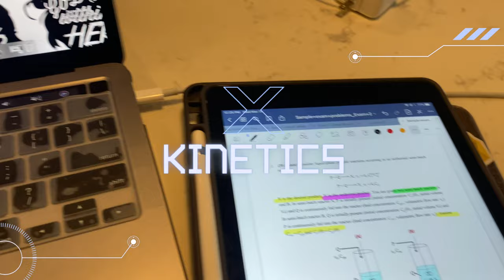WEEKLY VLOG | ROAD TRIP TO PHILLY, PHOTOSHOOT, STUDY WITH ME , BUTTERFLY LOCS ON MY FRIEND & VIBES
I took a road trip to PHILLY with my friends . PHOTOSHOOT, STUDY WITH ME , BUTTERFLY LOCS ON MY FRIEND & VIBES!!

Hair mentioned at the end of Vlog :
Type: 4x4 Lace Front Wig
Hair: Brazilian virgin hair
Style:Bob Straight
Length: 10"
Density: 180%
Color: Natural Black 1B
Real human hair, can be dyed or restyled
Lace Type: transparent swiss lace
Ins account: aishair_officalMusic